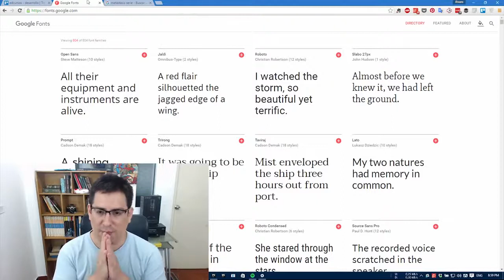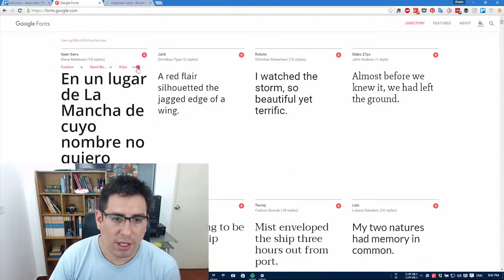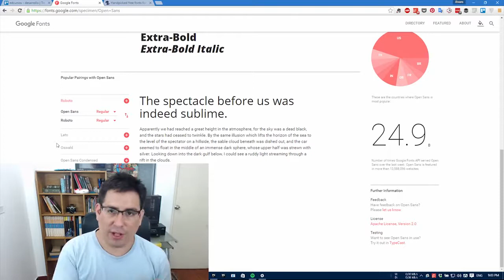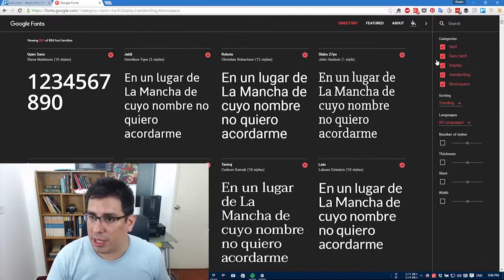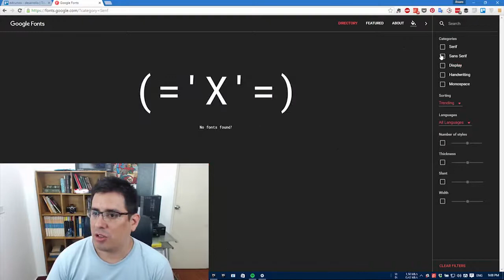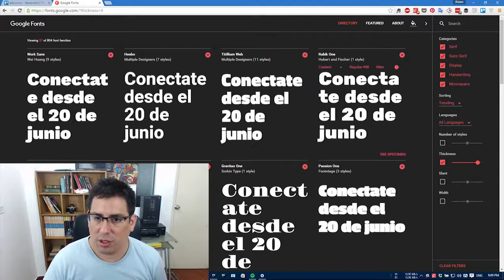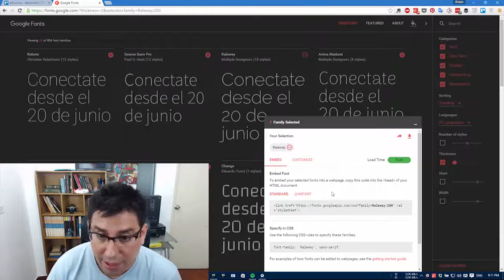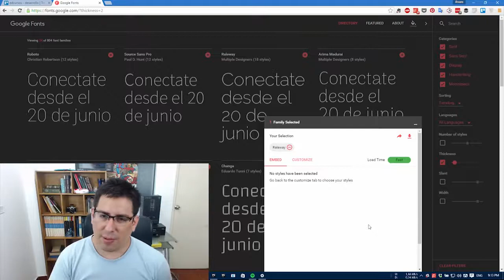¡El nuevo Google Fonts y cómo usarlo!